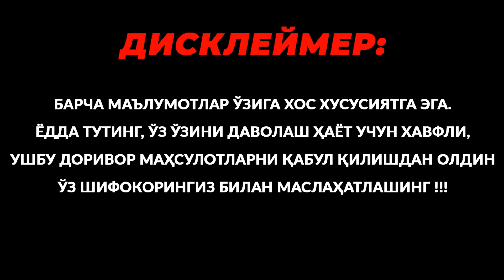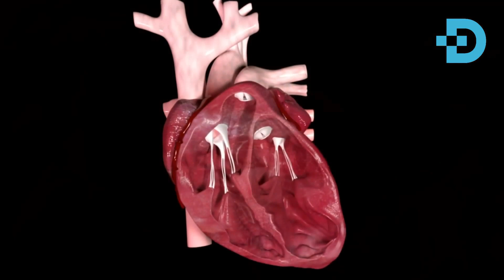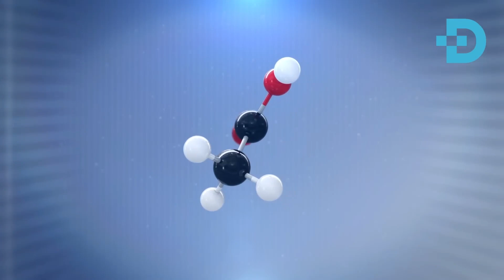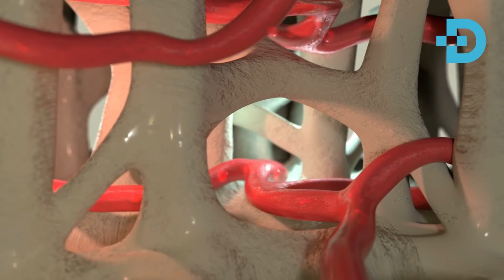БЎҒИМ ОҒРИҚЛАРИДАН УЙ ШАРОИТИДА ХАЛОС БЎЛДИМ. ХАЛҚ ТАБОБАТИ